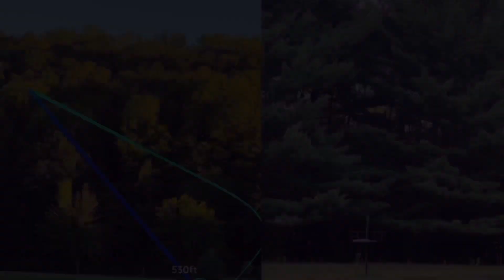AIRBORN Disc Golf PRESERVE Timberwolf Practice Round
In today’s course play-through, we’re heading north to the renowned Airborn Preserve. The Timberwolf is the toughest of the three courses with many holes used on the Black Bear DGPT course.